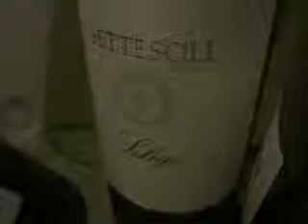Settesoli al God Save The Wine di Bologna!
Con Settesoli proviamo ad abbinare la fragranza della mortadella con la freschezza e gli aromi mediterranei dei Seligo bianco (chardonnay e grillo) e rosso (Nero d'Avola e Syrah). Abbinamento più che riuscito con pepe, spezie e agrumi a rincorrersi con pistacchio e l'aroma intenso del salume più famoso d'Italia.